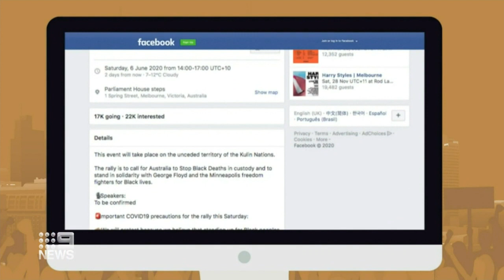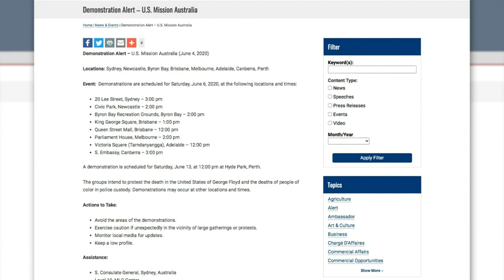Coronavirus: Victoria at risk of second wave over protests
Thousands of Victorians planning to rally outside Parliament have been urged to comply with COVID precautions on social media to avoid a possible second wave of infections.